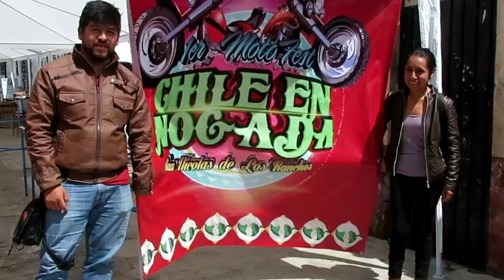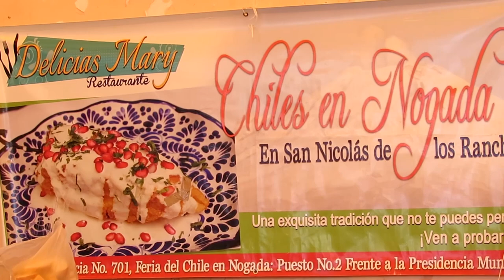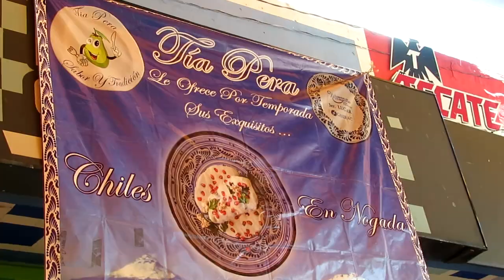Motofest Chiles en nogada San Nicolas de los Ranchos - Jvaldes Motovlogs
Jvaldes Motovlogs aventuras en mi italika tc200

San Nicolas de los Ranchos fue sede del Motofest chile en nogada, así que nos fuimos a rodar un rato y probar de este gran platillo representativo de Puebla